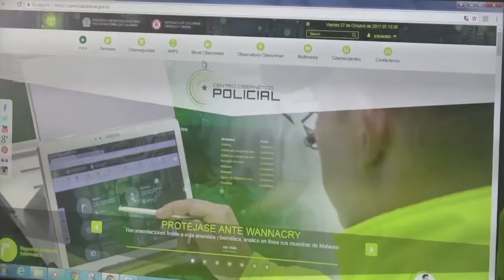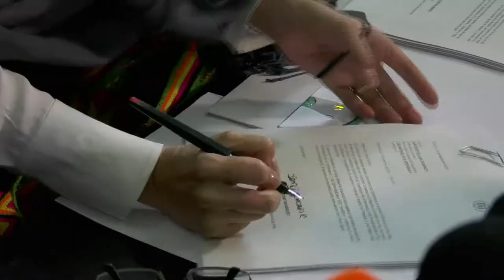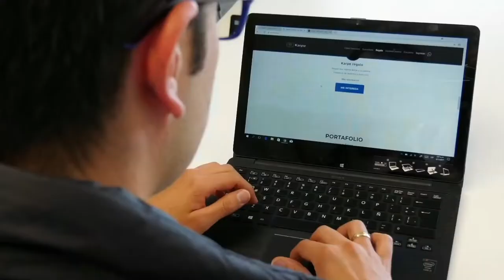Congresistas hablan del proyecto de ley de Modernización del Sector TIC | C37 N3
Solo acá, te contamos en palabras de algunos congresistas cómo la modernización del sector TIC le cambiará la vida a los colombianos. Haz clic en la siguiente nota de FuturoDigitalTV. ¡Está imperdible, es para tu progreso colombiano!